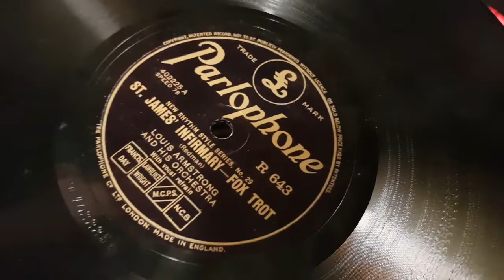ST JAMES INFIRMARY - LOUIS ARMSTRONG & HIS ORCHESTRA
Great blues number by the man himself...